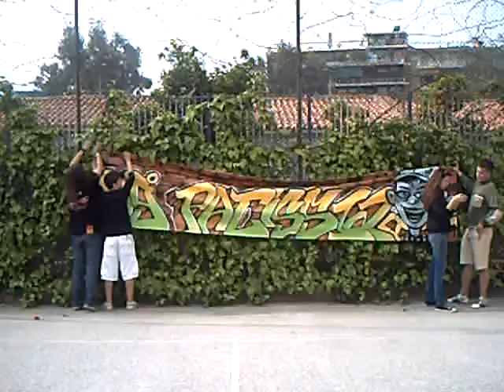Pentahmerh Pre Show Party Part2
Before our 5days school trip to Rhodes Island, our School 49 Highschool of Athens had a party with fire works and "kapnogona"